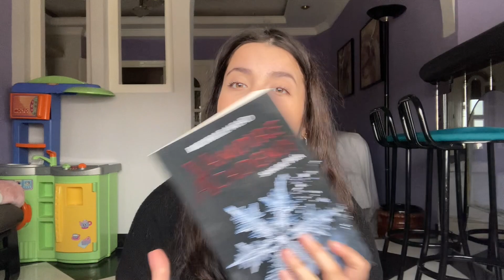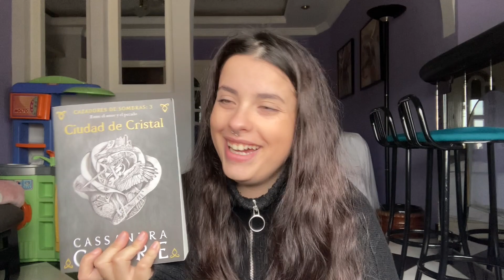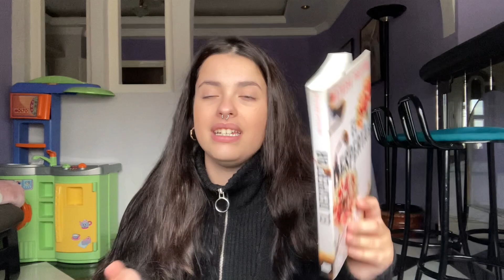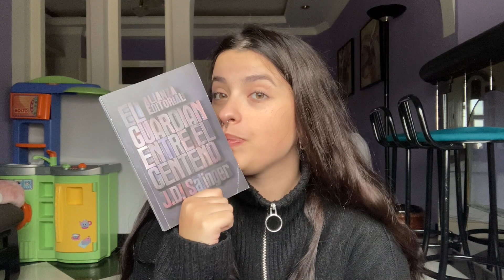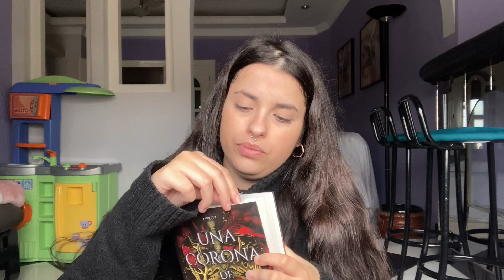Últimas y próximas lecturas 📚